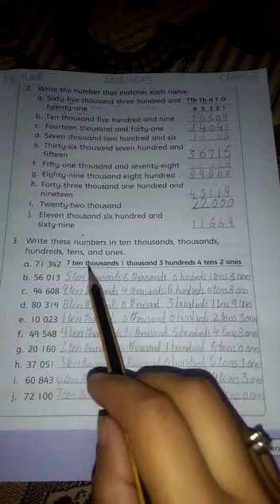The learning school Class three subject Math topic match each name